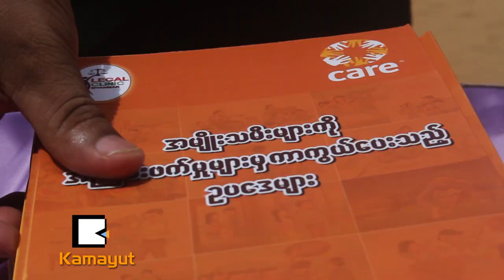အလုပ္သမားေတြအတြက္ အကာအကြယ္ေပးထားတဲ့ ဥပေဒေတြကို မသိၾကဘူးလား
၁၂၉ ႀကိမ္ေျမာက္ အျပည္ျပည္ဆိုင္ရာ အလုပ္သမားေန႔ အခမ္းအနားကို ေမလ ၁ ရက္ေန႔က လႈိင္သာယာၿမိဳ႕နယ္မွာရွိတဲ့ အမွတ္ (၁) ကေလးကစားကြင္း (၁၁)ေကြ႔ ေဘာလံုးကြင္းမွာ က်င္းပျပဳလုပ္ခဲ့ပါတယ္။